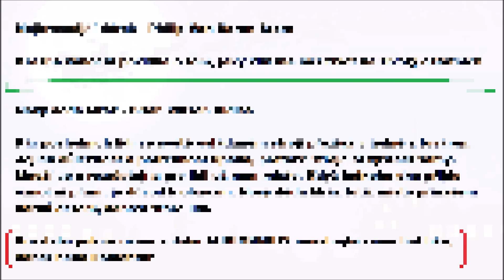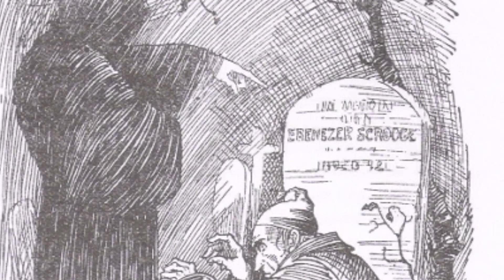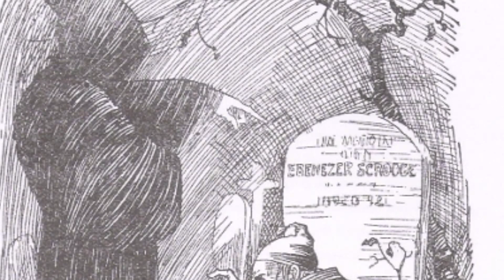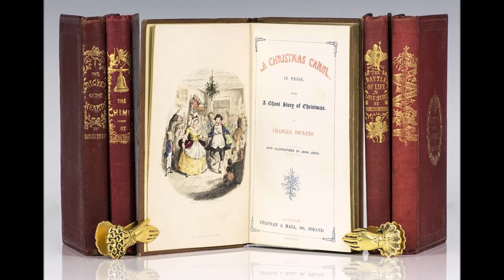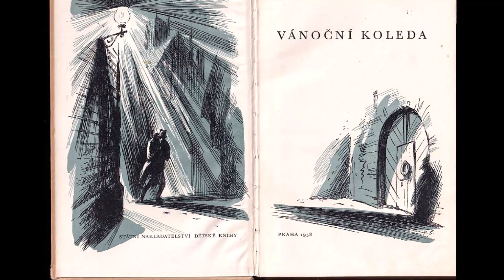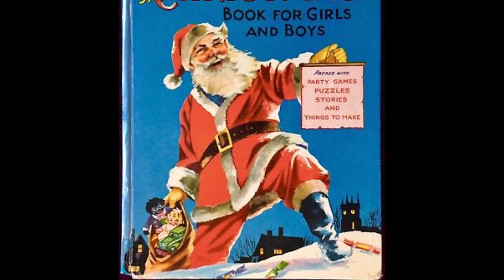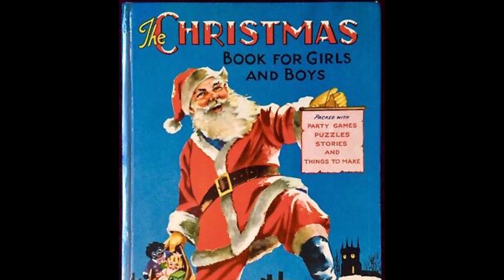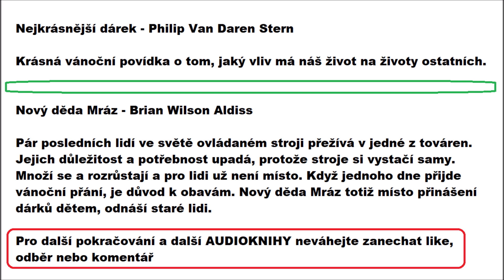Nový Děda Mráz 🎅 & Nejkrásnější Dárek 🎁 | Vánoční AUDIOKNIHA | povídka | SciFi (CZ/SK)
Pár posledních lidí ve světě ovládaném stroji přežívá v jedné z továren. Jejich důležitost a potřebnost upadá, protože stroje si vystačí samy. Množí se a rozrůstají a pro lidi už není místo. Když jednoho dne přijde vánoční přání, je důvod k obavám. Nový děda Mráz totiž místo přinášení dárků dětem, odnáší staré lidi.

Krásná vánoční povídka o tom, jaký vliv má náš život na životy ostatních. Vždy na mne silně zapůsobí.

00:00 Nejkrásnější Dárek
26:50 Nový děda Mráz
42:55 Brian Wilson Aldiss